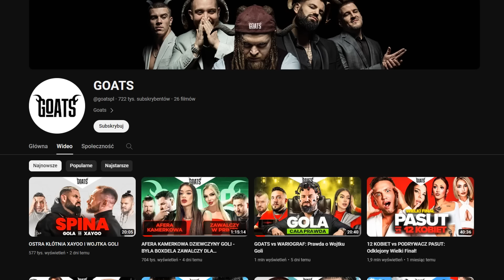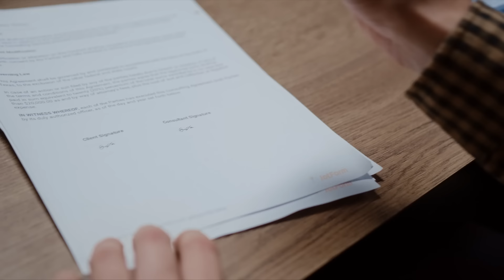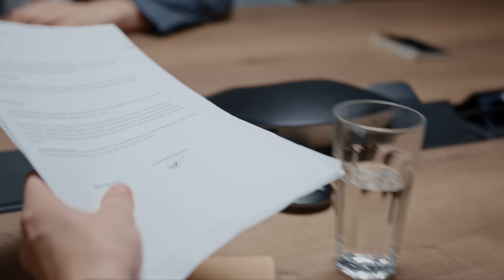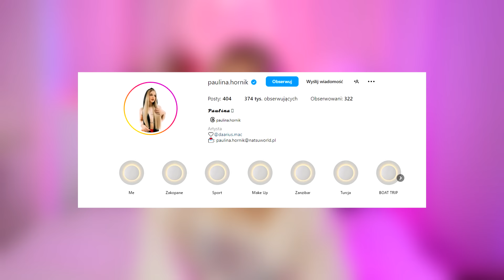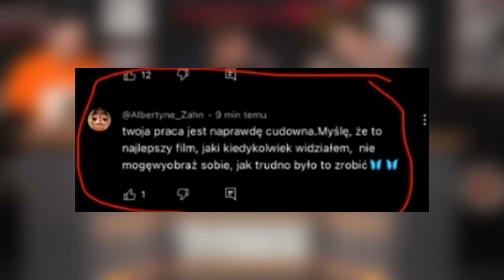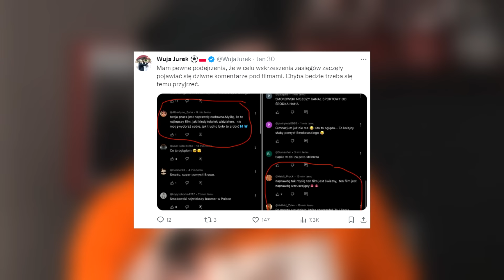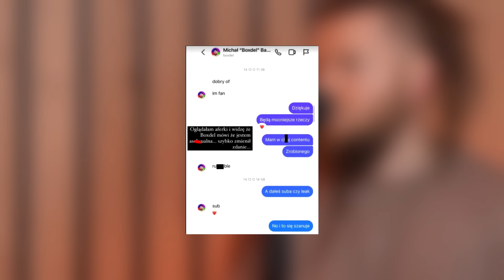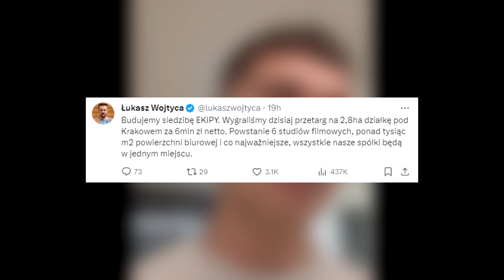MOCNE! DUŻA AFERA WOKÓŁ GOATS?! (KANAŁ SPORTOWY, KANAŁ ZERO, BOXDEL, FAGATA, FRIZ, WARDEGA)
Udanego oglądania!

0:00 - DUŻA AFERA WOKÓŁ GOATS?!
4:03 - KOLEJNA INFLUENCERKA MUSI IŚĆ DO PRACY?
5:49 - KANAŁ SPORTOWY OSKARŻONY O KUPOWANIE KOMENTARZY?!
7:27 - FAGATA UJAWNIA ROZMOWY Z BOXDELEM!
8:26 - REKORDOWY ZAKUP FRIZA I EKIPY?!
10:30 - OSOBA KTÓRY DZIAŁA W KANALE SPORTOWYM I KANALE ZERO
11:58 - MURCIX UJAWNIŁA NOWEGO CHŁOPAKA?!
13:09 - WEJŚCIE POLICJI NA RASZEI